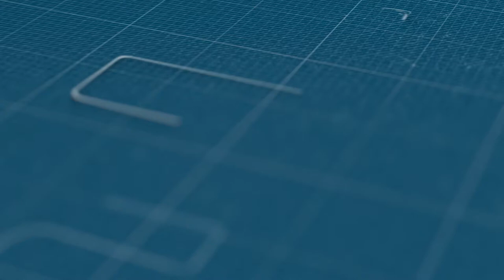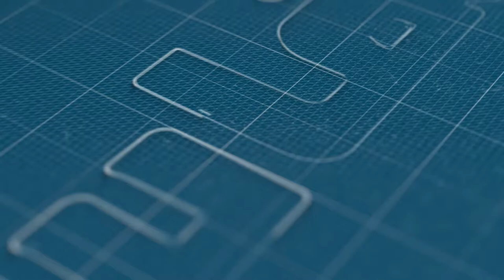مستخدمو القطاع السياحي بمراكش يطالبون بالحق من دعم كوفيد 19